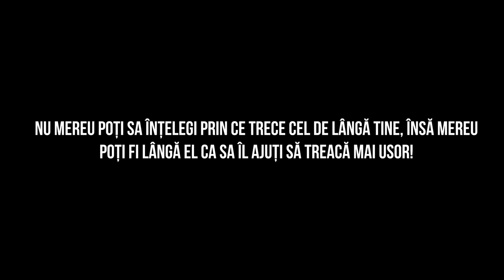Dovada Iubirii - Cristian Stan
Cel mai sincer mod prin care poti dovedi unei persoane ca tii la ea este sa te pui in locul ei pentru a intelege ce simte sau ce vrea. Asta este adevarata dovada a iubirii. Pentru ca suntem tentati sa dam celorlalti ce ne-am dori noi, insa asta inseamna ca nu ne gandim la ei atunci cand oferim.

Atunci cand vine vorba de iubire, fie ca este vorba de familie, cel mai bun prieten sau persoana iubita, ea trebuie oferita ca un cadou, iar nu precum un schimb. Ea merge spre cealalta persoana impreuna cu increderea si loialitatea noastra.

Nu spune ca iubesti, ci dovedeste-o!

Trimite acest video celor dragi tie! Ajuta-ma sa duc mesajul mai departe.

Fa parte din comunitate (cauta pe facebook): Inteligenta emotionala-Stan Cristian sau intra pe Pagina Oficiala